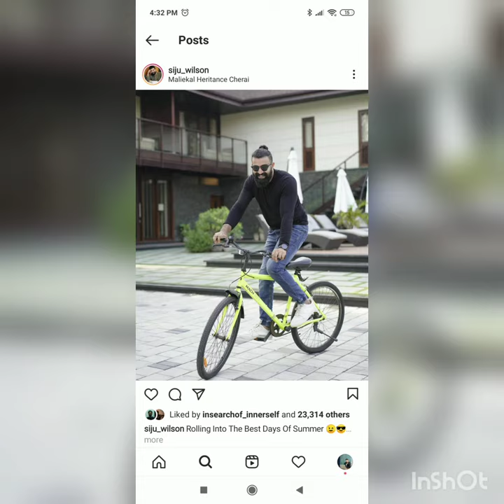SIJU WILSON BEST TRANSFORMATION😍👌